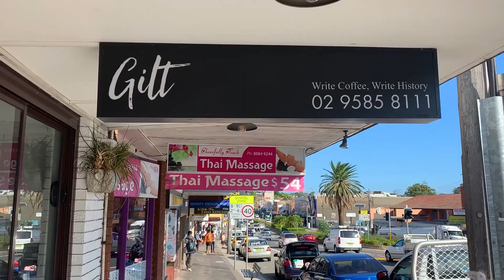For sale - 8 Bell Ave, Beverly Hills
Contact Daniel Gavan 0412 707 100 or Andrew Taylor 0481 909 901 for more information.

Property for sale Beverly Hills
Sales agent St George
Real estate Sydney
Property for sale
Find an agent